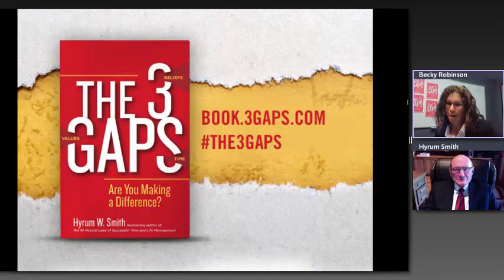The 3 Gaps with Hyrum Smith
For a Better Life, Close the Gaps! We all want to make a difference.
But getting your own life together is the first step to making a positive impact in the world. Join Hyrum W. Smith in a discussion which shows that what stops us are gaps between where we are and where we want to be.